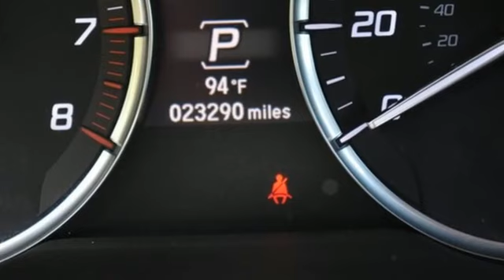Used 2020 Acura TLX Falls Church VA Acura Washington-DC, DC APA003043A - SOLD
Year: 2020
Make: Acura
Model: TLX
Trim: 2.4L
Engine: 2.4L DOHC 16V
Transmission: 8-Speed Dual-Clutch
Color: Blue
Interior: Ebony
Mileage: 23285
Stock #: APA003043A
VIN: 19UUB1F35LA008579
CARFAX One-Owner. Clean CARFAX. Certified. Fathom Blue Pearl 2020 Acura TLX 2.4L FWD 8-Speed Dual-Clutch 2.4L DOHC 16VbrbrRecent Arrival! Odometer is 7355 miles below market average! 23/33 City/Highway MPGbrbrPrecision Certified Details:brbr * Transferable Warrantybr * Roadside Assistancebr * Vehicle Historybr * 1st scheduled maintenance, Complimentary 3-month AcuraLink trial, Complimentary 3-month SiriusXM Radio Service. Includes Trip Interruption, Rental Vehicle Reimbursement and Concierge Servicebr * 182 Point Inspectionbr * Limited Warranty: 24 Month/100,000 Mile (whichever comes first) after new car warranty expires or from certified purchase datebr * Powertrain Limited Warranty: 84 Month/100,000 Mile (whichever comes first) from original in-service datebr * Warranty Deductible: $0brbrbrWe make every effort to provide accurate information but please verify options and price with management before purchasing. All vehicles are subject to prior sale. All financing is subject to approved credit. Dealer installed options are additional. Stock photo colors, options and trim levels may vary. Not responsible for typographical errors. Published prices subject to change without notice to correct errors and omissions or in the event of inventory fluctuations. Vehicle offers/prices & internet price quotes valid for 48 hours from initial posting date, subject to change by dealer/manufacturer without notice. Vehicles may be in transit to dealer. Vehicle photos may not match exact vehicle. Please call to confirm availability status. All prices exclude taxes, title, license, and dealer processing fee of $899.00. Government 5-Star Safety Ratings are part of the National Highway Traffic Safety Administrationa€TMs (NHTSAa€TMs) New Car Assessment Program. For additional information on the 5-Star Safety Ratings program, please Based on model year EPA mileage ratings. Use for comparison purposes only. Your mileage will vary depending on driving conditions, how you drive and maintain your vehicle, battery pack age/condition, and other factors. Worlda€TMs Largest Acura Dealer based on 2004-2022 AHM New Acura Volume Sales."

Address:
13911 Lee Jackson Highway